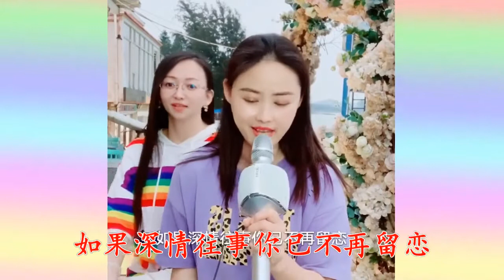大海 演唱 : 胡蜜丹&朋友们